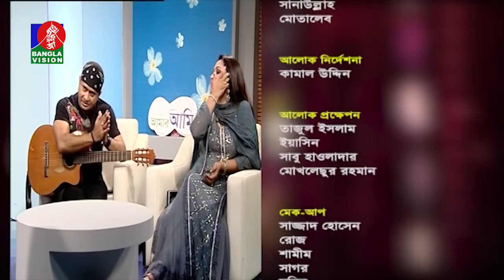Amar Ami | SI Tutul | Dinat Jahan Munni | Mithila | Sajjad Hussain | BV Program | EP 617